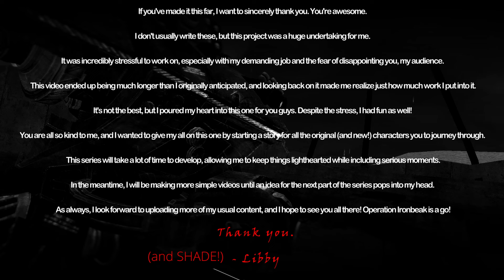Operation: IronBeak [EP1 - Welcome Pilot] [Gmod Splatoon]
Libby and her friends decide to go out on a road trip to the latest Splatfest, but little did they know they would be heading into trouble, moreso than they could have possibly imagined. An old enemy has returned to the fray, and a new threat looms over Inkopolis, if not the world at large. The lives of many now rest in Libby's hands.

Rex power colt
Ancient cavern
Deceiver]
Zone of the enders - Flowing Destiny
Banjo kazooie - Gruntilda's layer (Gobi's Valley)

*All intellectual properties, songs, characters, and assets in this video belong to their respectful owners. I claim no ownership of any of them.

This one took me a very long time to make, it's been incredibly stressful on me on top of my busy schedule, and I was really worried about disappointing everybody. I put a lot of effort into this one. (also at the time of uploading this I noticed a few small bloopers but I'll just roll with it at this point lmao) I'm definitely going to be taking a break from making this type of video, and return to my normal format that is much easier to write and edit.